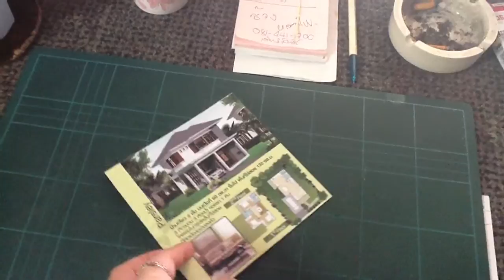รับทำ AR (Augmented reality)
ในตัวอย่างที่แสดงให้ดูเป็นโบว์ชัวโครงการหมู่บ้านปัญญทรที่ จ ราชบุรี
ผมเอามาทำเป็นตัวอย่างโดยอยากแสดงให้เห็นถึงศักยภาพที่จะทำให้
ภาพมีชีวิต ไม่หน้าเบื่อและจำเจอีกต่อไป

       เสนอผลงานการใช้ AR แบบใหม่ที่ใช้รูปภาพแทนรหัสภาพแบบเก่า เพราะมันล่าหลังไปแล้วละครับ โดยสิ่งนี้เราสามารถที่จะนำไปประยุกต์ใช้อะไรได้มากมายเลยครับ โดยเฉพาะบนกระดาษ เราจะทำให้หน้ากระดาษมีชีวิตชีวามากขึ้น เล่นเกมส์กับมันได้ด้วยเทคโนโลยี AR (Augmented reality) ตัวนี้ โดยที่บริษัทของผมพัฒนาอยู่ให้เท่าทันงานต่างชาติ เพื่อที่ชาวไทยจะได้มีอะไรใหม่ๆ มาเล่นกันครับ
- รับทำ AR
- ออกแบบ AR
- AR โดยใช้ภาพ

Line : MESISE